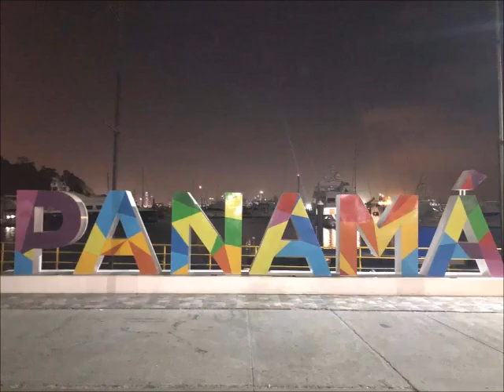FIDEI JMJ 2019 PANAMA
Concierto Parque Omar, PANAMA CITY, en el marco de la JMJ 2019 PANAMA..